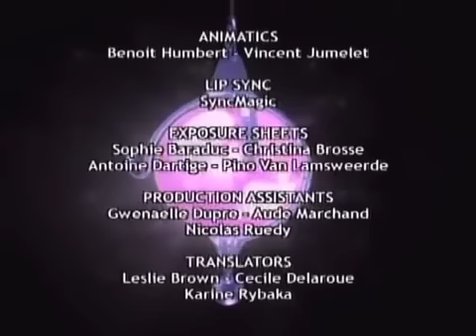W.I.T.C.H - Season 2 - Episode 14 - N is for Narcissist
Episodio em Inglês 2ª Temporada (Episode in English Seeason 2)

Episódio 14 -- Narcisista

O jeito de Cornélia se achar a mais bela está deixando as amigas irritadas, principalmente depois que elas convida as garotas para ajudar num lava-carros e não faz nada por lá. Mas algo inesperado acontece: acidentalmente, Cornélia fica com os poderes das cinco guardiãs. Nerissa aproveita a situação para fazer com que ela passe para o seu lado.

Episode 14 - N is for Narcissist

The way Cornelia is finding the most beautiful is leaving her friends angry, especially after they invited the girls to help in a car wash and does nothing there. But something unexpected happens, accidentally, Cornelia is with the powers of five guardians. Nerissa takes advantage of the situation to make her go to her side.